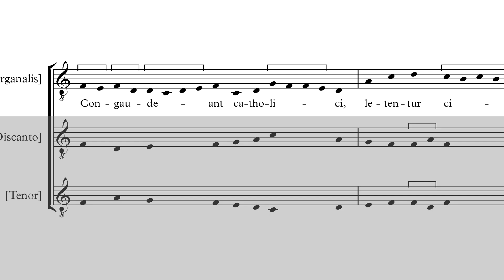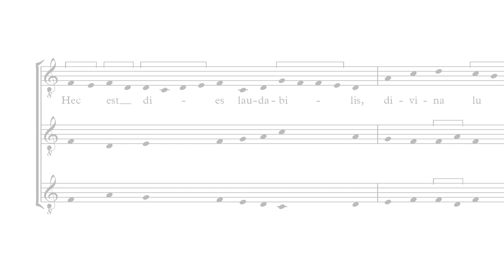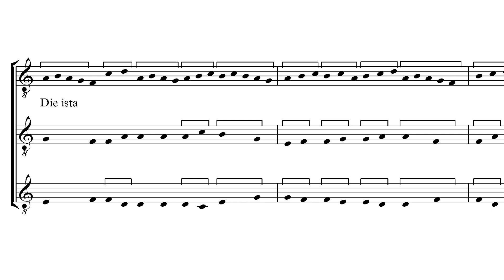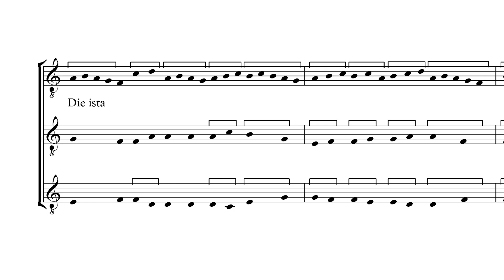Códice calixtino - Conductus "Congaudeant catholici" (s.XII)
Transcripción de la partitura con subtítulos en español.